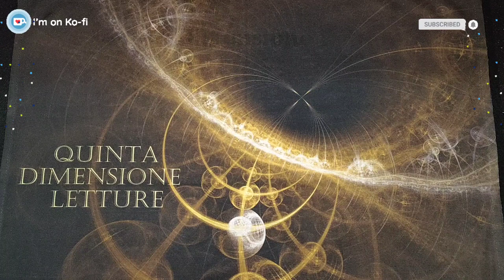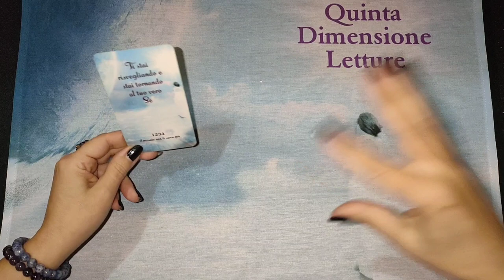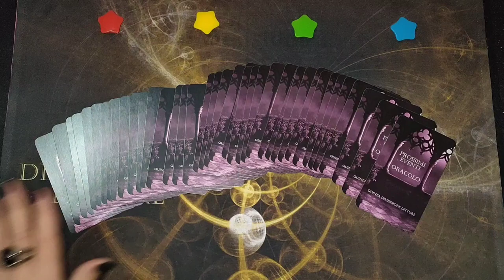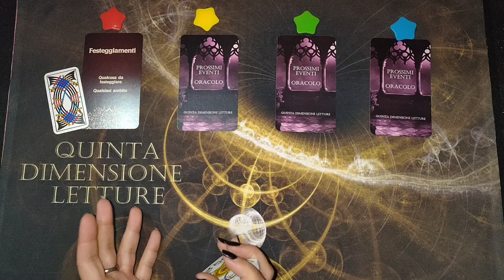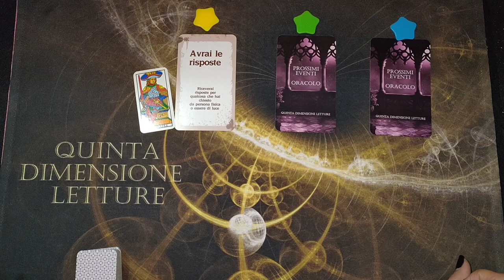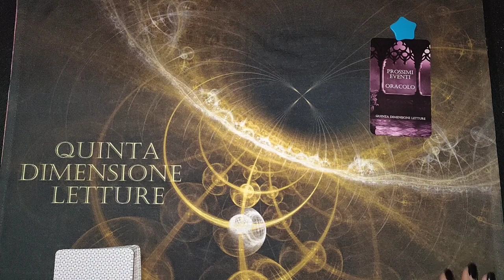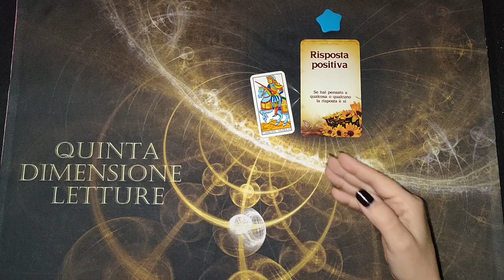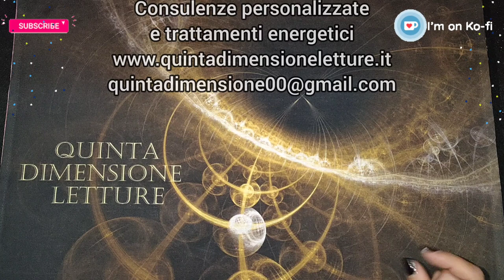⭐Quale sorpresa sta arrivando per te+presentazione tovagliette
💫Quale sorpresa sta per arrivarti? Scopriamolo insieme ai miei Oracoli!🌏
Valido sempre,  in qualunque momento apri il video.😎Se lo stai ascoltando...c'è un motivo💜💜📌Clicca per le tovagliette divinazione:⬇️